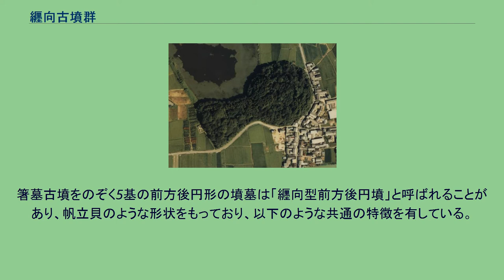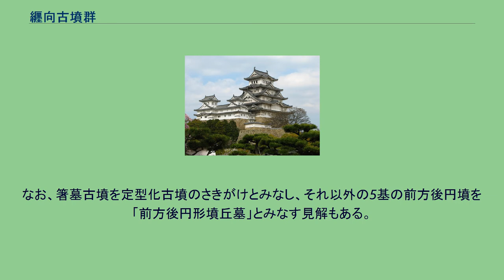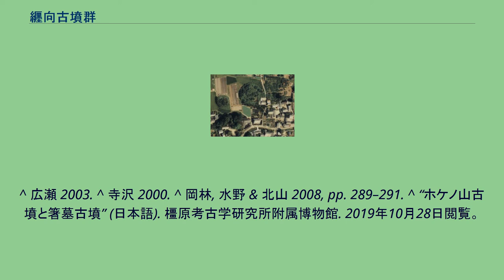纒向古墳群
纒向古墳群 纒向古墳群 纒向古墳群（まきむくこふんぐん）は、奈良県桜井市に所在する古墳時代前期初頭の古墳群である。
オオヤマト古墳集団（大和・柳本古墳群）のなかの1つであり、柳本古墳群の南に位置し、三輪山の西麓に広がる。
前方後円墳発祥の地とみられている。
「オオヤマト古墳集団」は、奈良盆地の南東部に所在し、北から、萱生古墳群、柳本古墳群、纒向古墳群、磯城の古墳の4グループに分類され、本古墳群は、天理市から桜井市の「山辺の道」沿いに広がる柳本古墳群の南、かつての「水垣郷」に位置し、広大な纒向遺跡のなかに分布する。
地形的には、珠城山丘陵によって柳本古墳群とは分断される。
盟主墳とされる箸墓古墳（箸中山古墳）は、定型化した最初の前方後円墳とみなされており、3世紀の後半から4世紀に築造されたと推定される。
こんにち、この定型化古墳の出現をもって「古墳時代」が始まったという時期区分が一般的に採用されている。
箸墓古墳は戦前の笠井新也の研究以来、『魏志』倭人伝のいう邪馬台国に都した倭の女王卑弥呼の墓ではないかという説がある。
宮内庁では「倭迹迹日百襲姫命大市墓」として管理している。
箸墓古墳をのぞく5基の前方後円形の墳墓は「纒向型前方後円墳」と呼ばれることがあり、帆立貝のような形状をもっており、以下のような共通の特徴を有している。
いっぽう箸墓古墳は、後円部が5段築成によるものであり、前方部の前面幅は撥（ばち）状を呈し、規模も他の5基の約3倍に相当する278メートルであり、そこには隔絶性が明らかに存在し、しばしば「初期ヤマト王権最初の王墓」と評される。
纒向勝山古墳（上）・矢塚古墳（下左）・石塚古墳（下右）（国土交通省 国土地理院 地図・空中写真閲覧サービスの空中写真を基に作成） 東田大塚古墳（国土交通省 国土地理院 地図・空中写真閲覧サービスの空中写真を基に作成） ホケノ山古墳（国土交通省 国土地理院 地図・空中写真閲覧サービスの空中写真を基に作成） 箸墓古墳（国土交通省 国土地理院 地図・空中写真閲覧サービスの空中写真を基に作成） 本古墳群内の前方後円墳には、次の6基がある。
なお、箸墓古墳を定型化古墳のさきがけとみなし、それ以外の5基の前方後円墳を「前方後円形墳丘墓」とみなす見解もある。
いっぽう、寺沢薫は石塚以下の5基を「纒向型前方後円墳」として古墳時代草創期に位置づけている。
^ 和田 1992. ^ 笠井 1942, pp. 344–368. ^ 笠井 1943, pp. 114–138. ^ 光谷 2000. ^ 広瀬 2003, p. 123. ^ “箸中地区の輪鐙”. 纒向遺跡ってどんな遺跡?. 桜井市纒向学研究センター. 2020年5月13日閲覧。
^ 広瀬 2003. ^ 寺沢 2000. ^ 岡林, 水野 & 北山 2008, pp. 289–291. ^ “ホケノ山古墳と箸墓古墳” (日本語). 橿原考古学研究所附属博物館. 2019年10月28日閲覧。
^ “『ホケノ山古墳の年代について』” (日本語). 邪馬台国の会. 2019年10月28日閲覧。